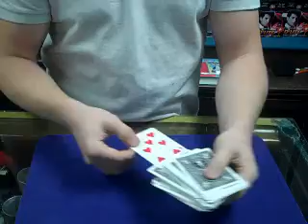Devin Hall - Name your card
Devin Hall - demonstrator at Magic ETC / Fort Worth Costume does another card selection reveal. Good job Devin!